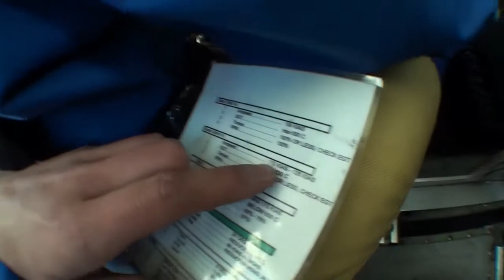Tandemsprung von Marina bei skydive nuggets in Leutkirch